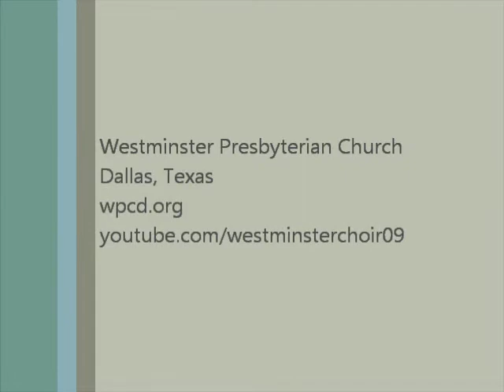[Introit 6/17/12] Rejoice In The Lord - Horman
by John Horman
More credits at the end of the video.